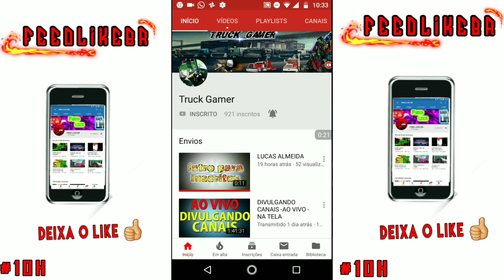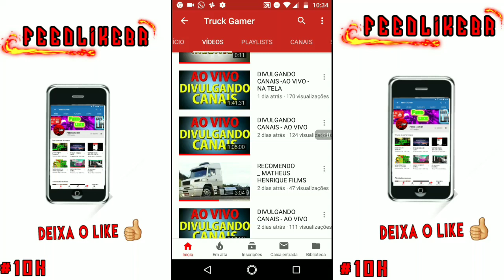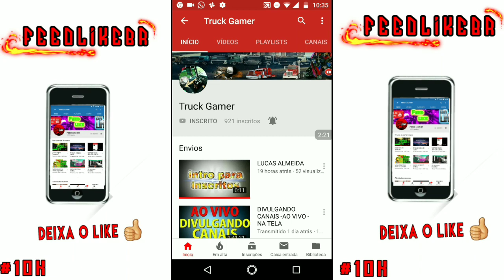Seu Canal na Tela #133 - Truck Gamer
Se puder, passe no último vídeo desse canal, se gostar deixe seu 👍 pra fortalecer e comente com a VimPeloFEED.